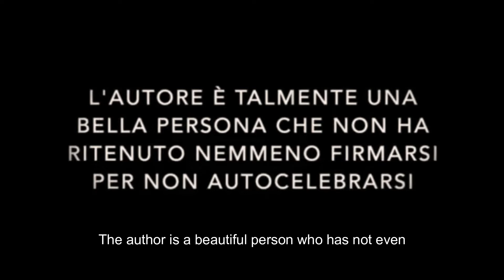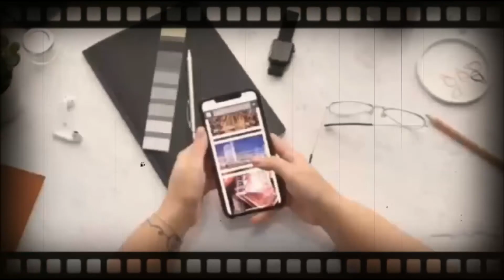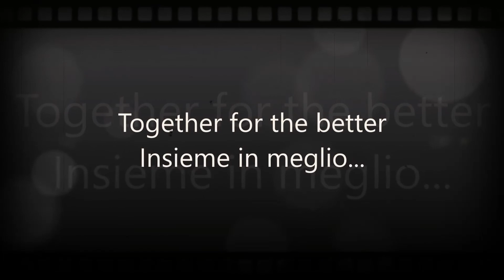Insieme in meglio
Un’occasione per prendere coscienza della malattia endemica di cui soffre la nostra Società: L’indifferenza!